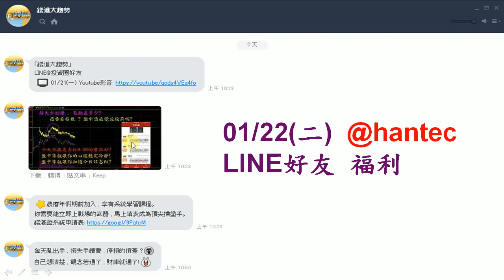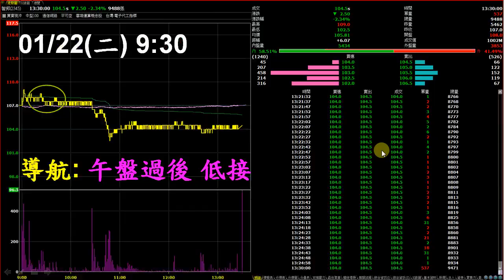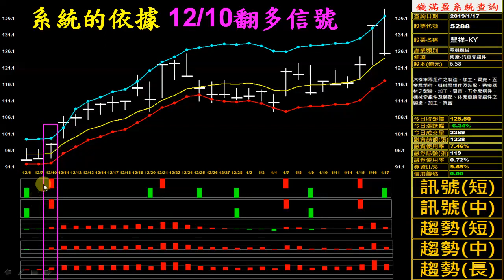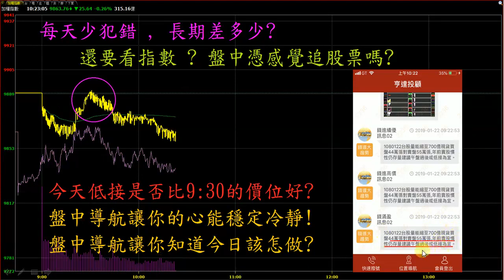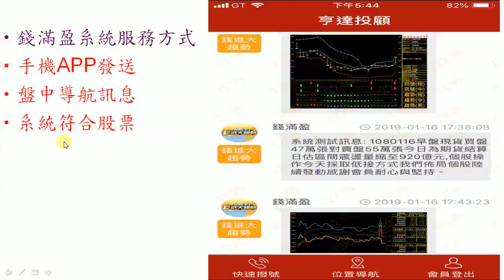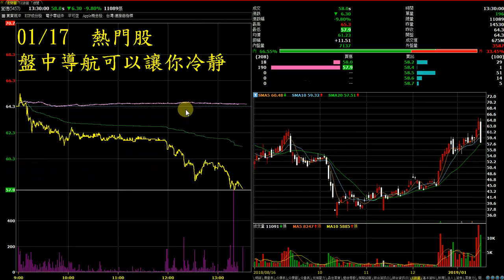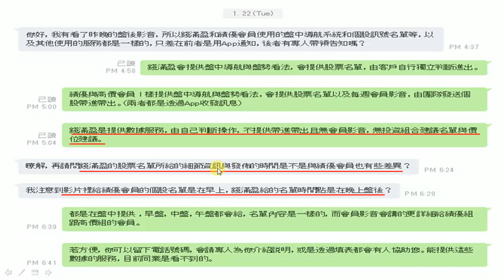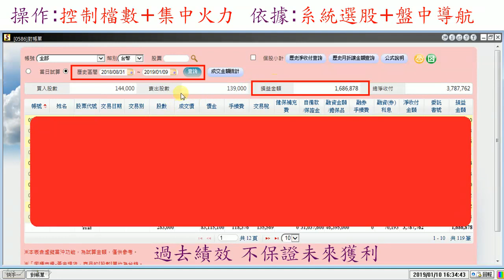20190122 錢進大趨勢 3596智易